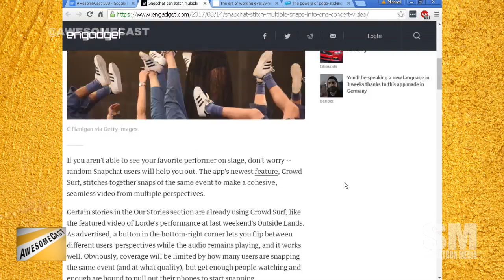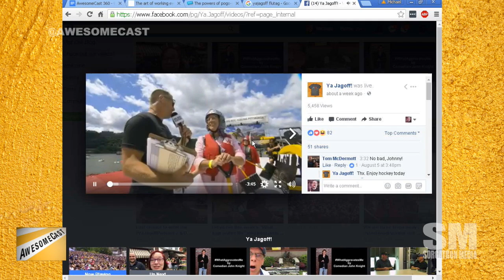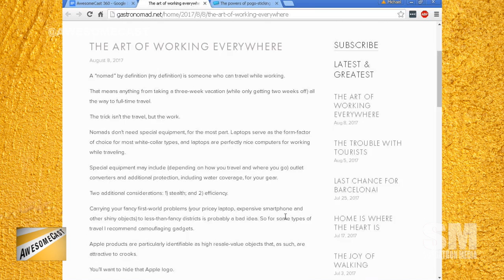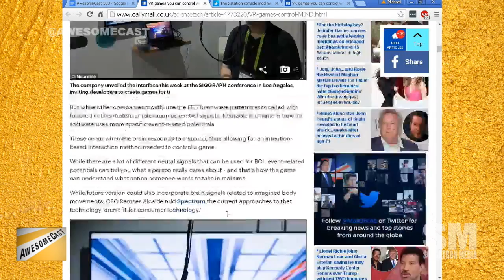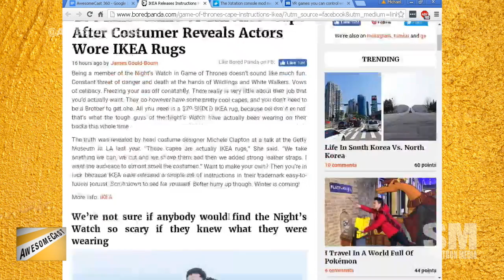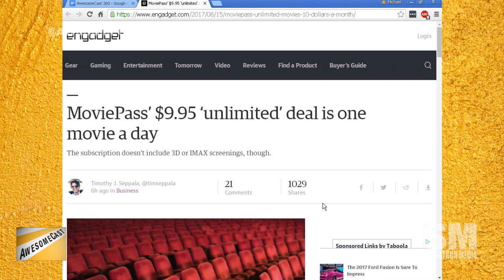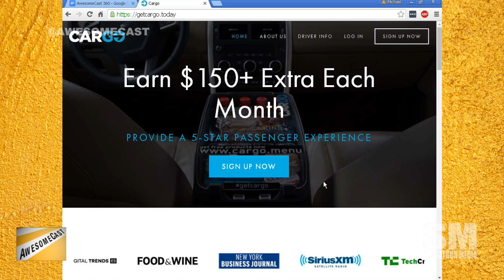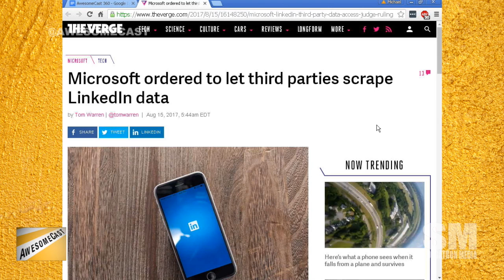AwesomeCast 360: Dropbox Hoarder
We’re LIVE with the YaJagoff John Chamberlin, Chilla and Sorg. John is just off a wirlwind trip following last week’s Red Bull Flugtag, and is ready to talk some chat and Pittsburgh, including:
John admits he’s here because of the Slice on Broadway pizza.
John is also sharing some of the fun things he’s been doing – like hitting up porches and flugtagging.
It’s time for our Awesome Thing of the Week segment!
Chilla is sharing some Snapchat seamless video news.
Is Snapchat’s seamless video option a way for them to try to stay in the game?
Facebook is looking to do TV to reach a broader audience.
John’s Awesome Thing of the Week is the Red Bull Flugtag. He just hasn’t been on air to talk about it yet.
John is talking about the professional, sports-level production involved with the Red Bull Flugtag.
Sorg’s Awesome Thing of the Week is actually a person – Mike Elgan, the digital nomad!
If your stuff is branded, does it make you a higher profile target for theft?
Apparently there’s a VR game you can CONTROL WITH YOUR MIND?!?!?
We’re talking about some cool options for adaptive VR.
When you find out IKEA products are featured in Game of Thrones, but not the way you think.
A silent 10-minute song is climbing the music charts?
Movie Pass gives you unlimited movies for $10 a month.
All of this talk about bigger name movie theaters, Sorg is giving a shout out to the Hollywood Theater
Sorg is talking about how digital options have changed not only his gaming – but also his video collection.
Whether you drive or ride Lyft or Uber, rideshare complimentary products are available through CarGo.
LinkedIn lost a preliminary battle regarding data protection.